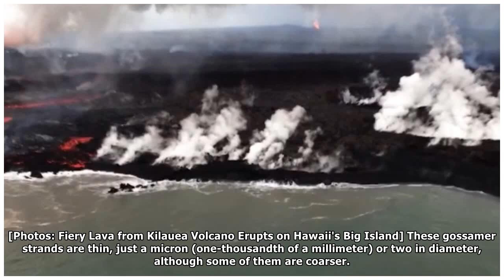Volcanic "Pele's Hair" Could Contaminate Drinking Water in Hawaii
Golden, sharp strands of so-called goddess hair are covering parts of Hawaii's Big Island. But what are these potentially dangerous threads—called Pele's hair—and where did they come from? The mats of...